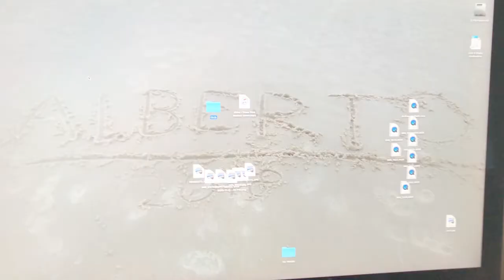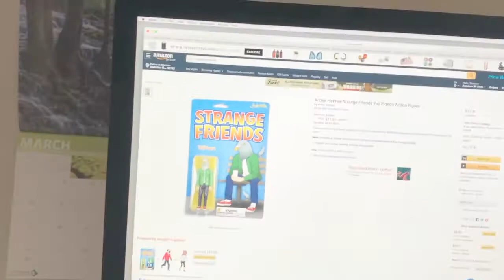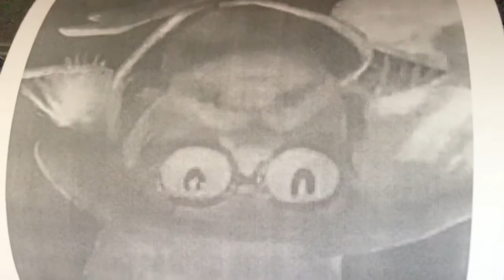Doctor Seusseor ENDGAME part 2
In the seventh installment of the critically acclaimed Doctor Seusseor franchise, on the morning of Feburary 17th Jonathan Sapling meets The Lorax. Meanwhile the Doctor Seusseor begins a quest to find his true dad, Dad Seusseor. Also, Will Wilke-Grimm continues his search for the Seusseor.